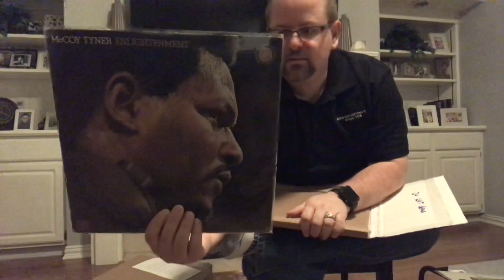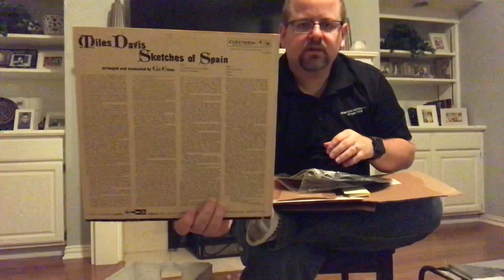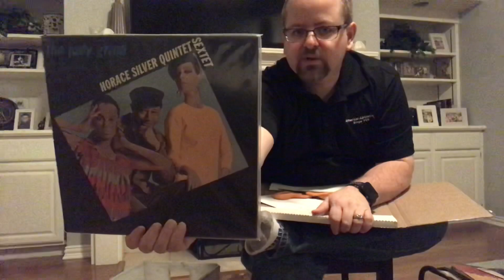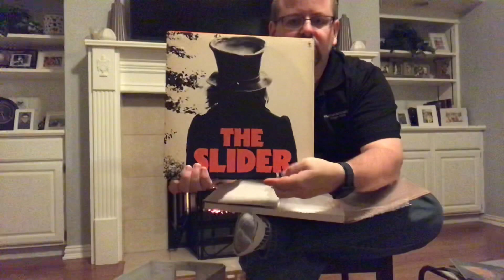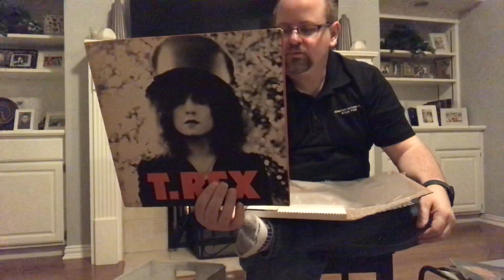Vinyl Community: VCLT from Vinylverse and Mail Call